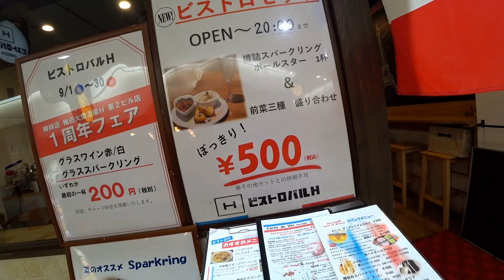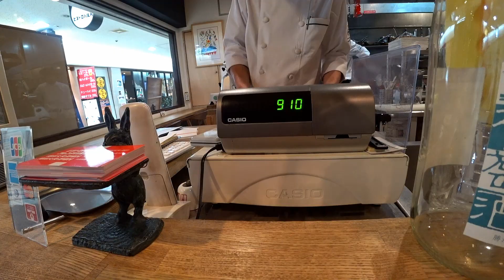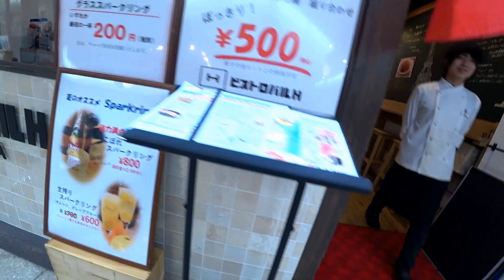大阪駅ビル【フランス料理５００円セット】遂にフレンチデビュー・ビストロバルエッチ